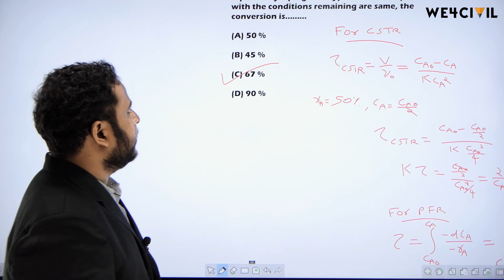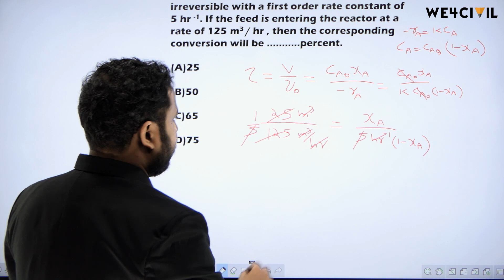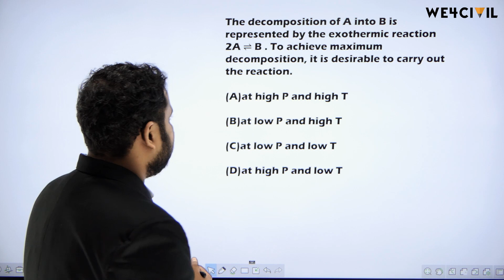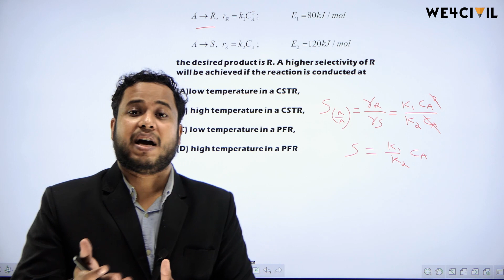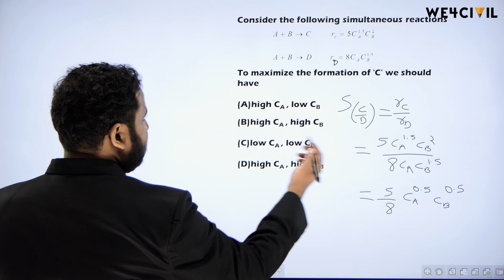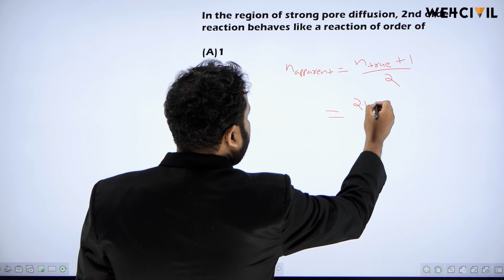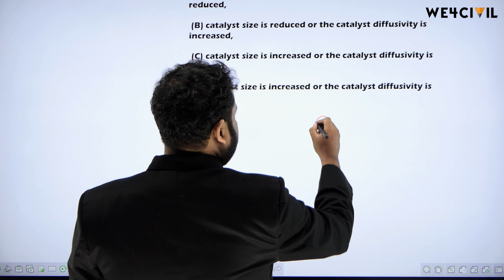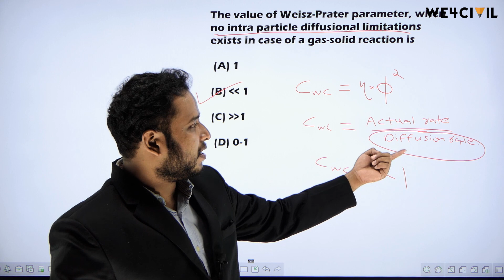POLLUTION CONTROL BOARD I CHEMICAL ENGINEERING-QUESTION DISCUSSION, Part-02 I PCB AE Exclusive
Exclusive Mega Online test series for PCB- AE Exam
3000+ questions with detailed solution

Best Book for Civil Engineering exams